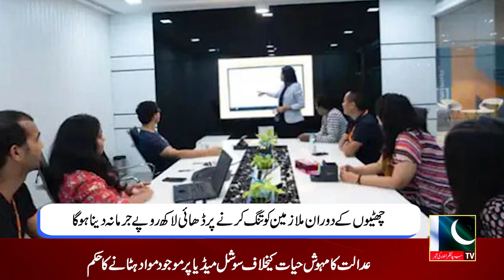Interesting News || 12 JANUARY 2023 || A1 TV